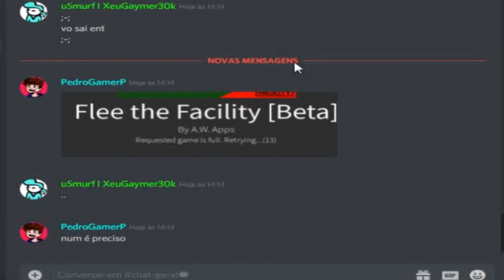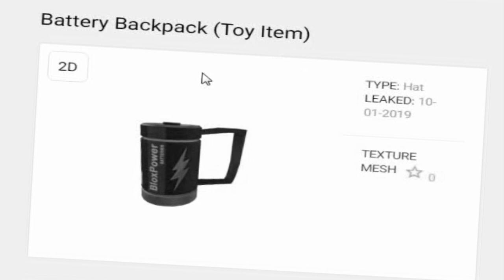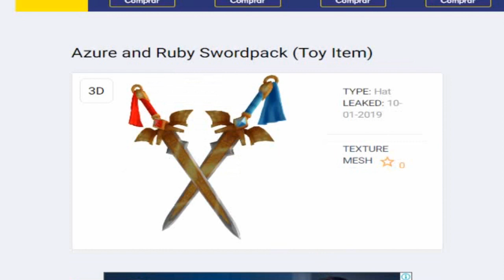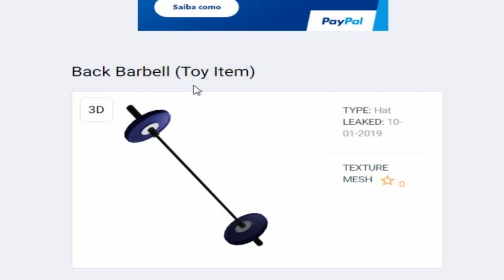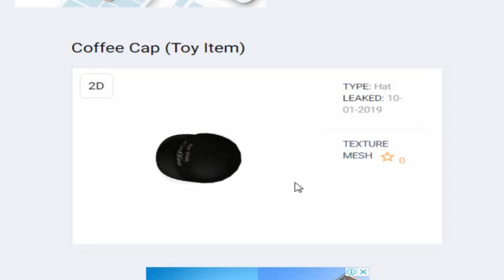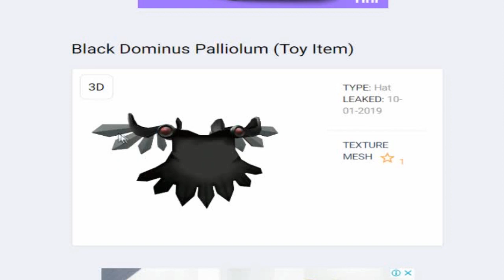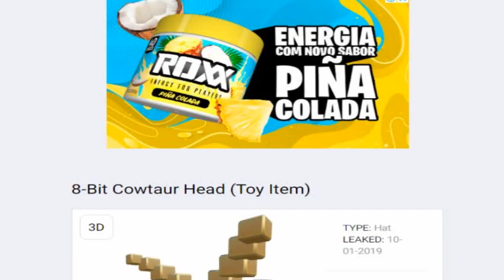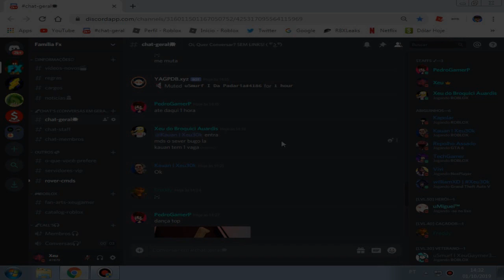NOVOS ITENS DE HALLOWEEN & NOVOS ITENS